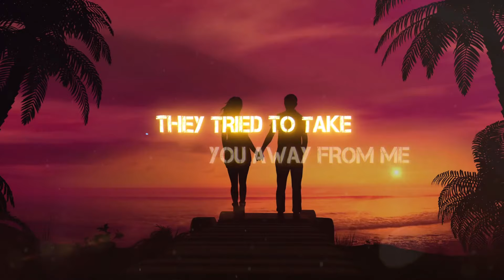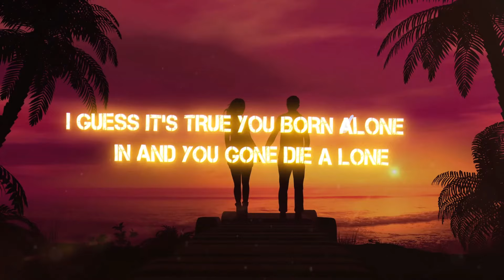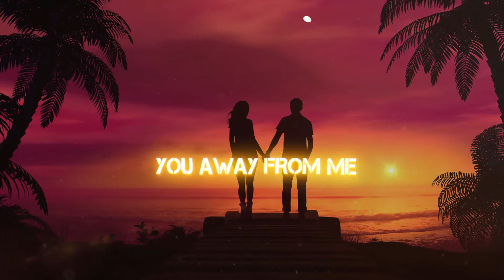Rod Wave OMDB - Remix (Synched Lyrics)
Remix to OMDB by Rod Wave lyrics on screen